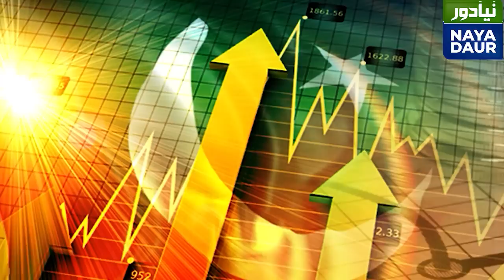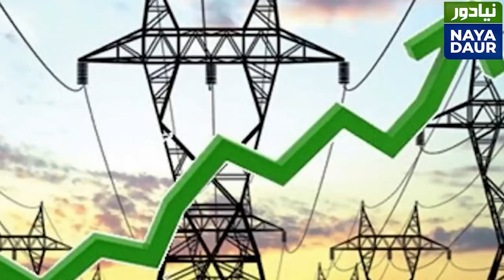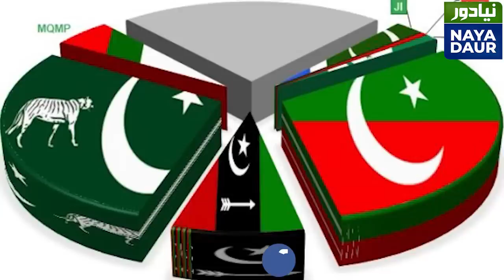Najam Sethi: Known Unknowns | جانے پہچانے نامعلوم | Naya Daur | Najam Sethi Official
If Pakistan is to survive unprecedented state failure, we must put an end to political instability engineered by Establishment/Judicial interventions outside of their respective constitutional domains, writes Najam Sethi

What is the political future of Mariam and Bilawal? Will Imran Khan complete his term? Is Secularism dying in India? Will there be another Indo-Pak war? Why is liberal democracy in retreat across the globe? Do you want to know why Imran Khan constantly takes U-Turns?
Ask Sethi Sey Sawal.

How will Pak-US relations unfold in next twelve months? Is the Economy going to stabilise and grow? Will Supreme Court throw out Justice Qazi Faez Isa?
Tune into Najam Sethi Show.

Which Channel keeps getting banned because Najam Sethi is on it? Channel 24 News HD.